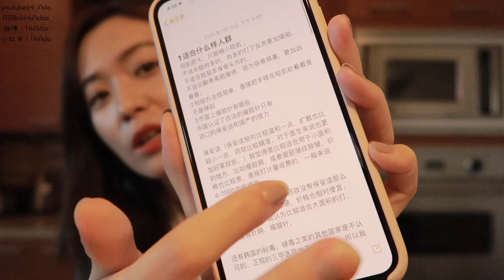打瘦脸针干货、拒绝方脸、（副作用、效果、价格、痛感、过程、进口国产肉毒素区别）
🌼Bilibili🌈微博🍑小红书🥛YouTube：HiAdaa
🍓INS:HiAdaaa